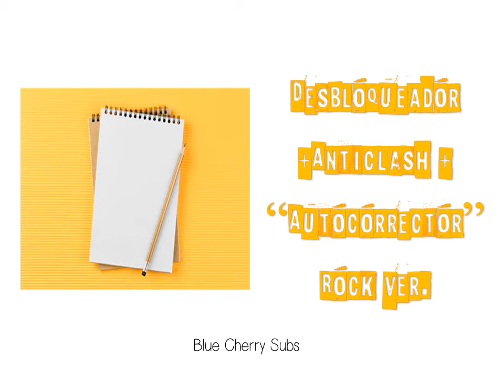Desbloqueador + Anticlash + “Autocorrector”Rock ver.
Hola este es un Desbloqueador + un pequeño anticlash y mi propio "autocorrector"
Puedes oír este audio antes o después de tu playlist y recomiendo combinarlo con algún booster

Contenido:

inmune a
bloqueos
estrés
frustración
negatividad
obsesión
efecto placebo
solo obtener
resultados deseados
subconsciente sano
evita:
las afirmaciones indeseadas, que me puedan hacer daño o dañar a otros sin importar el método en el que estén
todos los audios me funcionan al instante
mensajes de mi subconsciente
libre de
miedo
inseguridad
duda
de todo lo que me impida alcanzar mis objetivos
libre de todo lo que me impida alcanzar mis resultados deseados
autoestima  saludable
(en el audio esta todo detallado)

 "autocorrector"

Básicamente se refiere a que las afirmaciones deseadas se pueden cambiar de forma deseada, por ejemplo si estoy escuchando un audio para cambiar color de ojos y otro para vista sana, con esto puedes mezclar resultados o por el contrario si están juntos separarlos o cambiar algún detalle
y si te interrumpen pues ese fragmento de afirmación incompleta se elimina de forma segura, es decir solo obtienes afirmaciones completas

recomendaciones

1-3 veces o si quieres un poco más pero no te excedas
beber bastante agua
Descansar, es importante porque si no descansas puedes crearte obsesión incluso sin querer
ser constante
confiar
estar relajado/a (créeme que es importante para que funcione correctamente)

cualquier duda o comentario, puedes dejarlo en los comentarios

si sientes algún dolor o alguna molestia, descansa un rato o quizás un día entero para que te puedas recuperar perfectamente, no quiero que te lastimes

Todas las versiones del audio tienen las mismas afirmaciones solo cambia la música

La música en este video pertenece a sus respectivos dueños, solo se usa con fines de entretenimiento, sin buscarse infligir los derechos de autor

The music in this video belongs to their respective owners; it is only used for entertainment purposes, without seeking to infringe the copyright or profit from it Copyright Disclaimer under Section 107 of the copyright act 1976, allowance is made for fair use for purposes such as criticism, comment, news reporting, scholarship, and research.